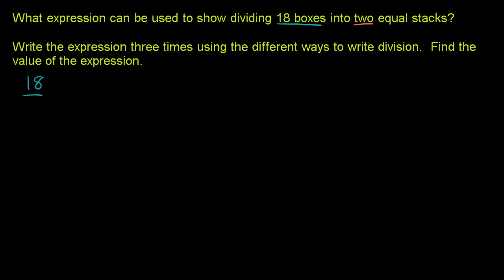Division kann auf verschiedene Weisen dargestellt werden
18 soll durch 2 geteilt werden. Das kann auf verschiedene Weisen dargestellt werden.